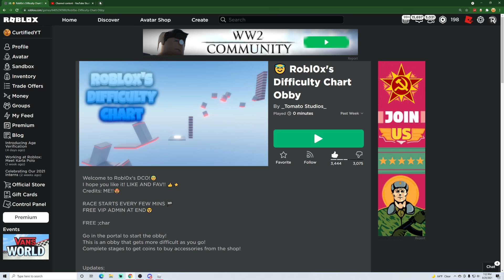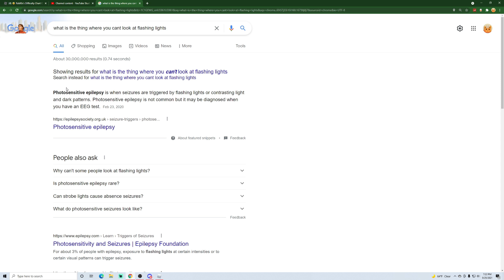Robl0x's Difficulty Chart Obby (Extreme Stages 90-113)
roblox Robl0x's Difficulty Chart Obby (Extreme Stages 90-113)